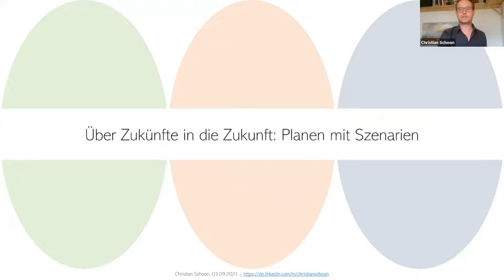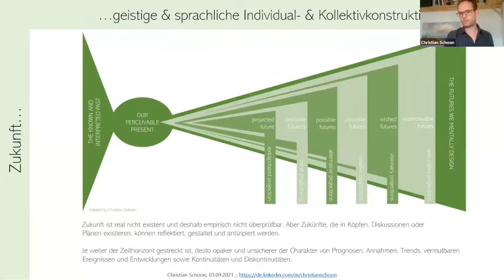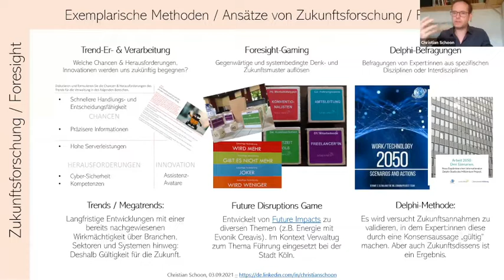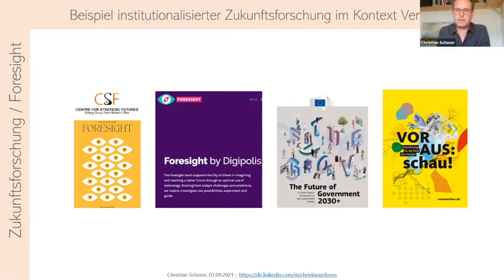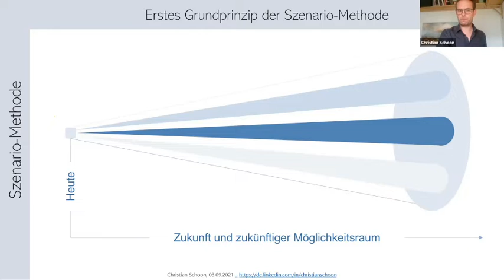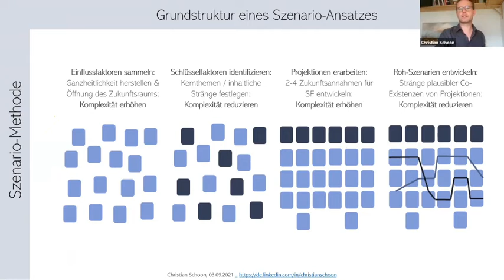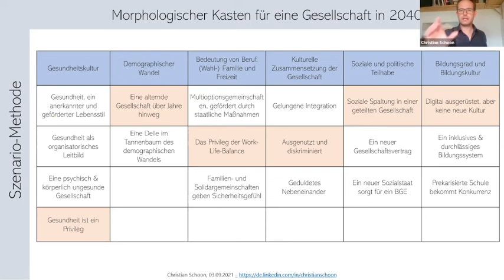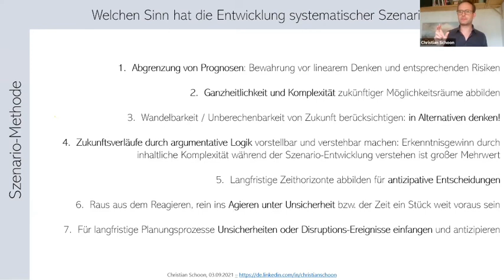Über Zukünfte in die Zukunft: Planen mit Szenarien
Mit diesem Exkurs in die Zukunftsforschung zeigten uns Henrike Arlt und Christian Schoon, wie diffuse Diskussionen über zukünftige Entwicklungen in der öffentlichen Verwaltung strukturiert werden können. Durch das Denken in Szenarien kann eine Systematisierung, Flexibilität und Genauigkeit erreicht werden, die es Politik und Verwaltung erlauben, Projekte dynamischer zu handhaben. Um mit Unsicherheiten umzugehen, muss sich die öffentliche Verwaltung wandelnden Umwelten anpassen und ihre Rolle stets aufs Neue finden. Auch wenn sie qua Recht und Gesetz fest im Sattel sitzen mag, Disruptionen, Wild Cards und Black Swans, können auch Verwaltungen - ob Bund, Land oder Kommune - in neue Zukunftsverläufe verschieben. Wie können wir Zukunft einfangen?

Indem wir uns von Pfadabhängigkeiten lösen. Damit das erreicht werden kann, zeigten sie uns, wie wir mit einer einfachen Methode unsere Denkstrukturen durcheinander bringen können, um das uns bekannte Terrain zu verlassen. Gemeinsam gingen wir der Frage nach, welche (aus heutiger Sicht absurde Sache) bis 2042 passieren kann, dass der heutige Verwaltungs-Status Quo (wieder) aus den Fugen gerät. Systematisiert können diese Gedanken dafür genutzt werden, Ansätze für einen Systemwandel zu erkennen.